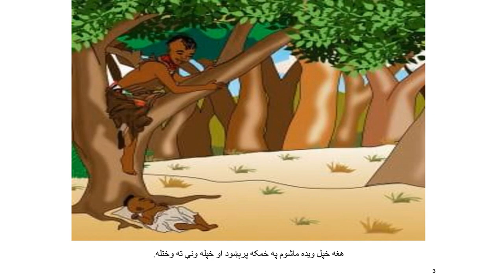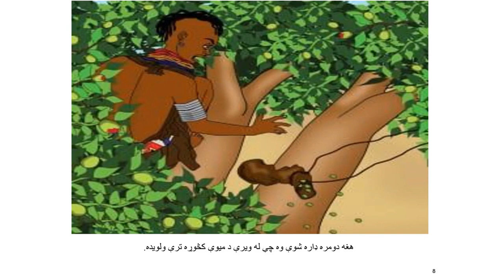ماشوم د سولی راوستونکی په توګه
دا کیسه د دوه کیلۍ جګړو په اړه دې، یوه ورځ یوه ښځه خپل ماښوم سره ځنګل ته ځي او د بل کیلې څخه یو سړی ماشوم ویني، د ماشوم په لیدلو د هغه زره آرامیړی، آیا ماشوم به وشی ګړای شخړې حل کړی او د سولی راوستونکي وي؟